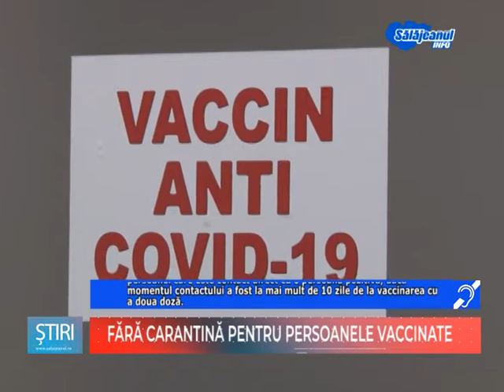FARA CARANTINA PENTRU PERSOANELE VACCINATE